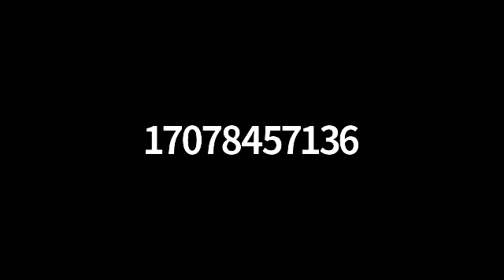The December 5, 2020 Trinity County Collaborative fuels meeting.